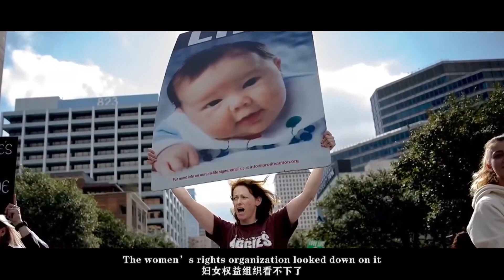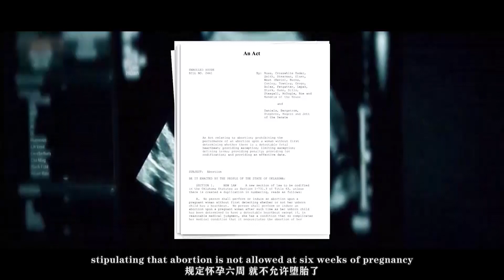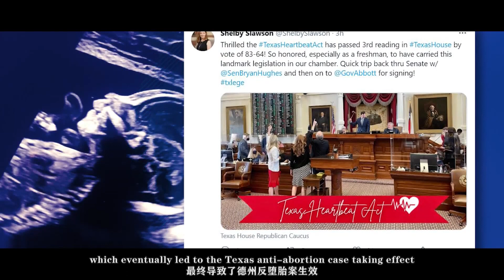堕胎被禁止 流产算杀人,特朗普留下的“遗产”，又把拜登给坑了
Abortion is forbidden. Abortion is considered homicide.The legacy left by Trump has pitted Biden again